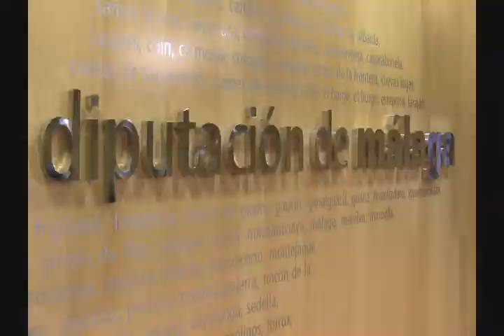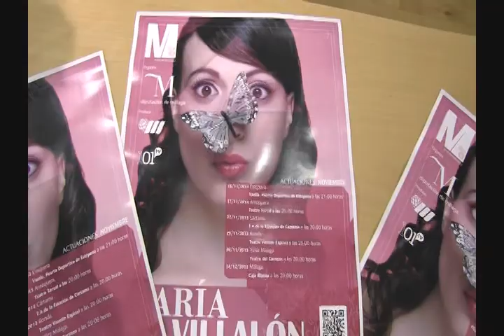Música Más Málaga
Presentación del I Certamen Música Más Málaga que  organiza la Diputación de Málaga. Grupos/solistas de entre 15 y 35 años. Plazo de inscripción hasta el 8 de noviembre.